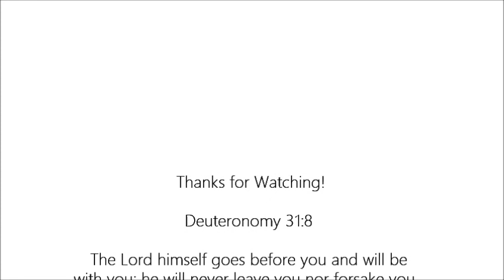Storytime: Serendipity or Divine Orchestration?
Do you ever get discouraged? Are there times when you feel you do not hear from God enough? Well, God is always with us.  In this new series of storytime, I will be sharing my personal experiences of God in my life.  I hope these stories will encourage you to see God at work in your life.  To God be all the glory!